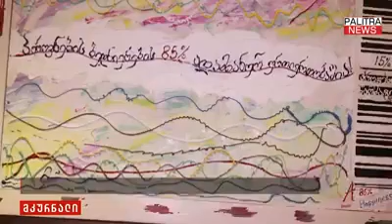ქალი და მისი ცხოვრების ხარისხი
📍დიღომი, თბილისი ;
ნინო ჯავახიშვილის ქ. 6 (ყოფილი ლუბლიანას 2/6)

ზურაბ საბახტარაშვილის რეპროდუქციული კლინიკა ენდომეტრიოზის მკურნალობის ოფიციალურად სერტიფიცირებული ევროპული სტანდარტის ცენტრი